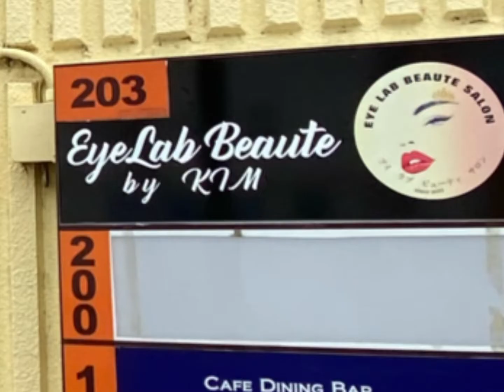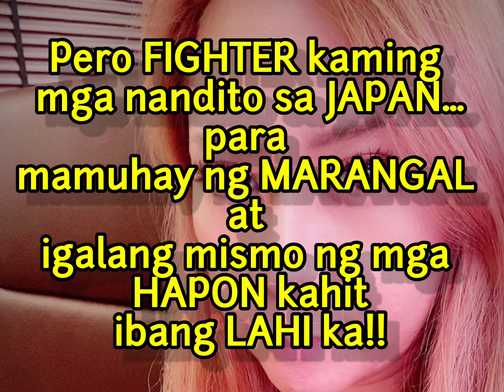Pinay sa JAPAN | Working MOM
KURACHA lang ang NANAY with 2 KIDS 🥰